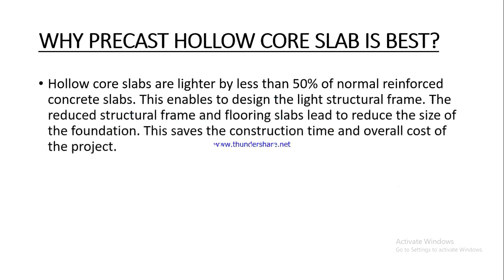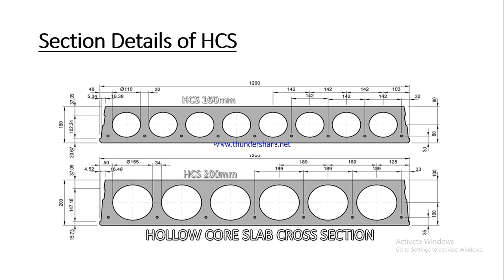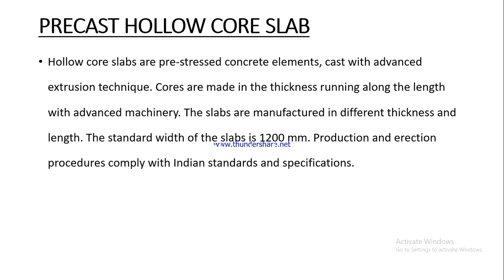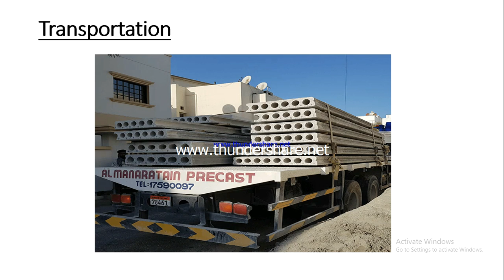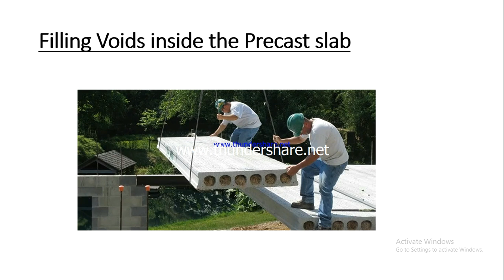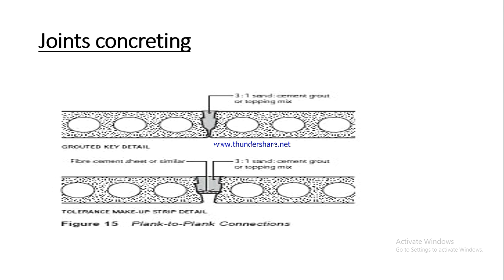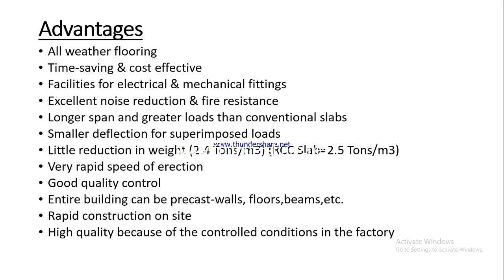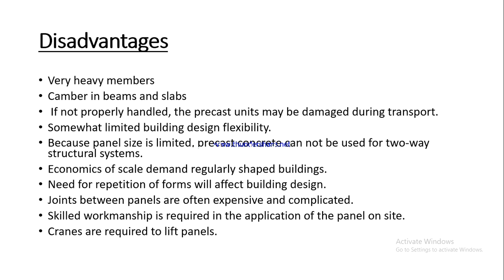Precast Hollow core Slab A method of cost reduction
ப்ரீகாஸ்ட் ஹாலோ கோர் ஸ்லாப் செலவுக் குறைப்பு முறைil ஸ்லாப்